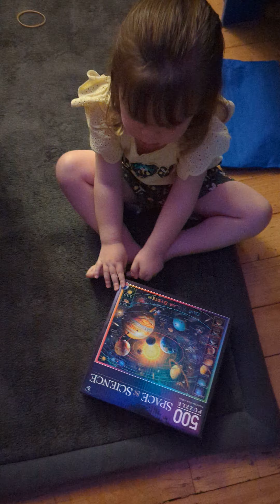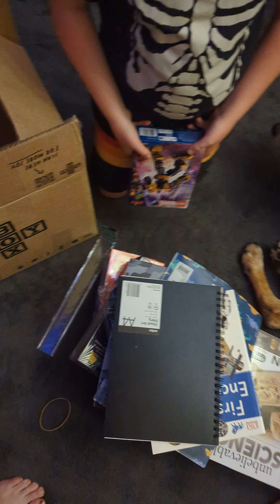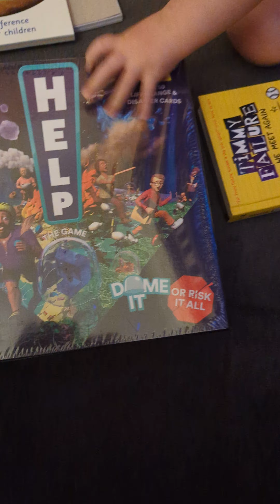Unboxing our Caring Kids Joy Box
Not many people are aware of this Australian initiative but I can say, hand on my heart, that this has arrived for Samuel today and has definitely served to bring him joy during a tough time.

Samuel, like so many Aussie kids, has been impacted by the prolonged mental illness of a family member. His older brother has been in the trenches of war with his own mind since 2020 and Sam has had to grow up quickly because of it.

Thank you so much Caring Kids for sending us this package!